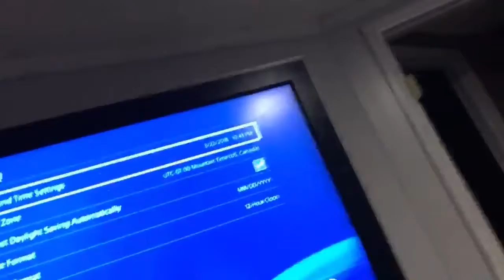First time with face